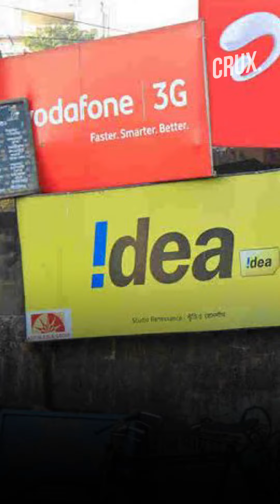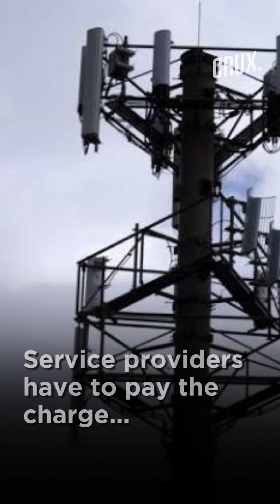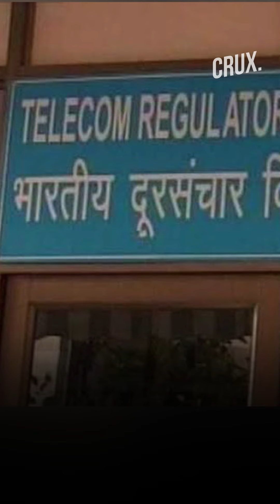Jio Says Its Users Will End Up Paying Only Rs 12 A Month As IUC Charges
Reliance Jio has said that the recent imposition of IUC charges won’t add a big financial burden on its users. Using TRAI's data to support its cause, Jio said that the average IUC charge per customer per month amounts to Rs 12. In terms of IUC minutes, that amounts to 200 minutes of calls to other networks in a month.